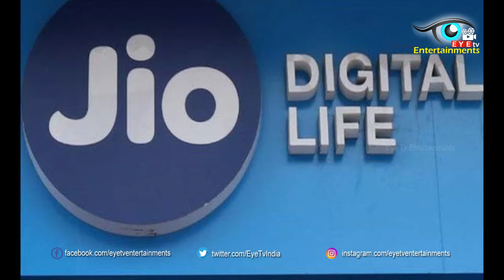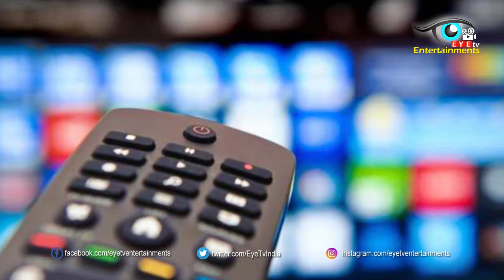Jio Gigafiber Full Details in Telugu | What is JioGigaFiber | Eyetv Entertainments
Jio GigaFiber announcements were made at the Reliance Industries Limited (RIL) 42nd Annual General Meeting (AGM). The biggest news was of course was the date of the Jio Fiber commercial launch - September 5. The date also marks the third anniversary of the launch of Jio's services. Other announcements included a Jio set-top box, Jio Postpaid Plus plans for Fiber customers, the Jio Fiber Welcome Offer, as well as a partnership with Microsoft.

RIL Chairman and Managing Director Mukesh Ambani revealed that so far, Jio GigaFiber has received 15 million registrations for its Fiber home broadband service, and it is aimed to reach 20 million residences and 15 million business establishments across 1,600 towns - a step up from the 1,100 towns announced last year. Currently, Jio GigaFiber is in 5 lakh homes on a pilot basis. To recall, Jio GigaFiber has been in testing since 2016.

Jio GigaFiber plans, price, and welcome offer
Jio Fiber plans will be priced between Rs. 700 and Rs. 10,000 per month, "meant to suit every budget, every need, and every segment," Ambani said. He also revealed that with Jio Fiber, voice calls from home to any Indian operator (mobile or fixed) will be free "forever". Jio Fiber plans start from 100Mbps, and plans for 1Gbps will be offered soon.

As for fixed line international voice calling, Ambani announced the "lowest fixed line rates for international calling." The default tariffs on the Jio Home phone will be priced from a fifth to a tenth of existing industry tariffs. An unlimited international calling pack for calls to US and Canada was also announced for Rs. 500 per month.

At the Reliance AGM, Ambani also revealed that Jio Fiber plans will come bundled with subscriptions to most leading premium OTT applications, possibly referring to Hotstar Premium and Netflix. As for watching new movies, premium Jio Fiber customers will be able to watch movies the same day they are released. The service is called Jio First-Day-First-Show, which will be launched in the middle of 2020.

Jio Fiber subscribers will also get a mobility service, called Jio Postpaid Plus. Meant to be a "platinum grade service", Jio Postpaid Plus will offer priority SIM set-up service at home, family plans with data sharing, international roaming, and phone upgrades at preferential rates. More details about these tariffs will be available on Jio.com and the MyJio app on September 5.

Also announced was the Jio Fiber Welcome Offer, where Jio Fiber subscribers opting for annual plans (called Jio Forever Plans) will get a HD LED or 4K TV and a 4K set-top box free.

Jio Set-Top Box, IoT plans
Separately, the Jio Set-Top Box was announced, and it is claimed to be designed to accept TV signals from LCO partners. Also demoed at the event was the use-case applications Jio HoloBoard mixed reality (MR) headset, developed in collaboration with Tesseract.

Ambani also revealed that the Jio GigaFiber IoT (Internet of Things) platform will be commercially available from January 1, 2020. He added that in 2 years, it is estimated there will be 2 billion connected IoT devices in India, and Jio aims to connect over 1 billion IoT devices. The company is looking to get revenue from home, enterprise, and MSME broadband services in India.

Jio partnership with Microsoft
Ambani at the Reliance AGM also announced Jio Digital Platform and Solutions, including a partnership with Microsoft. Also announced were blockchain developments, where the company plans to create one of the largest networks with tens of thousands of nodes over the next 12 months with the aim to store Indian data securely within Indian borders.

Edge computing and virtual/ mixed reality content plans were also announced by Ambani at the event, with plans for pan-India edge computing and CDN with tens of thousands of nodes, all to deliver content for entertainment, shopping, gaming, and education.

As for its partnership with Microsoft, Ambani announced cloud infrastructure plans for the country. Jio and Microsoft have entered into a "globally unique long-term alliance to accelerate the digital transformation of India". Jio and Microsoft will set up "world class data centres across India" using the Azure platform. This is aimed to help large and SMBs accelerate their digital transformation.

Ambani had a couple of announcements for startups and SMBs in India as well. Jio will make "connectivity and cloud infrastructure absolutely free for budding startups," Ambani said, and startups can now register for a custom-designed package on Jio.com. This service will be available from January 1, 2020.